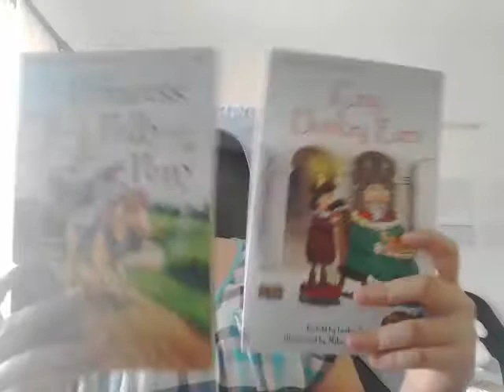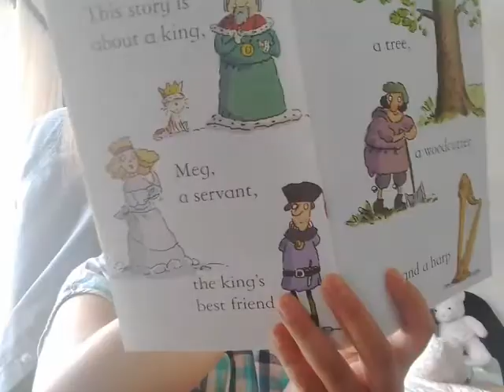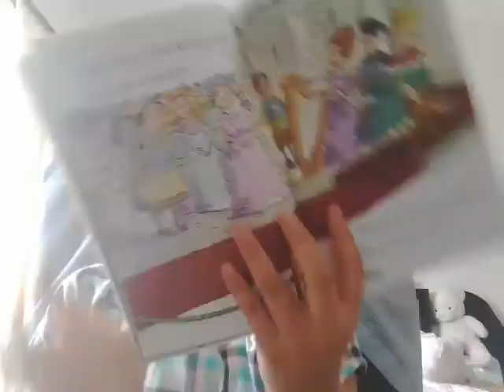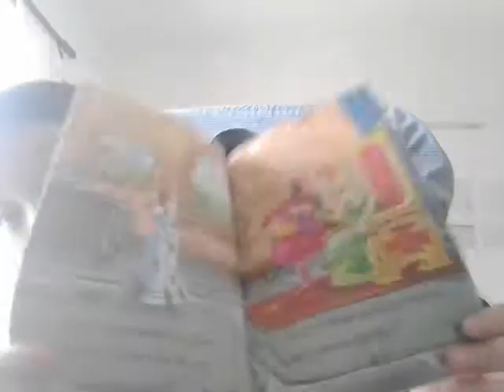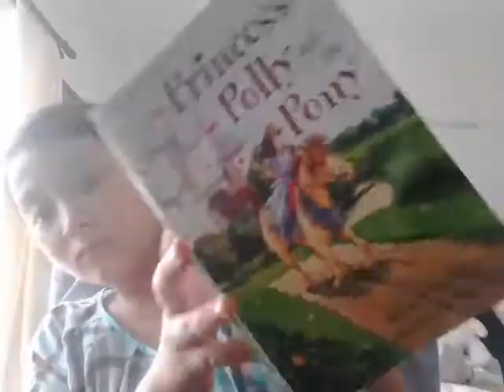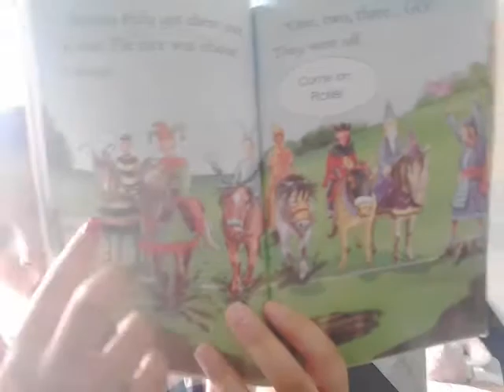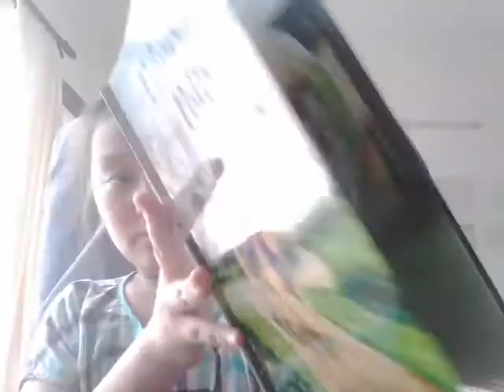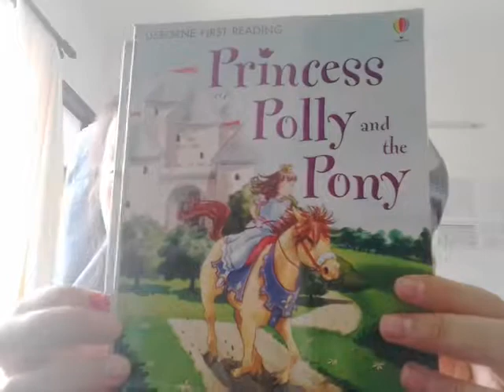‹Kids›Grace：영어책읽기 폴리 공주, 임금님 귀는 당나귀 귀 Princess Polly Pony and King Donkey Ears